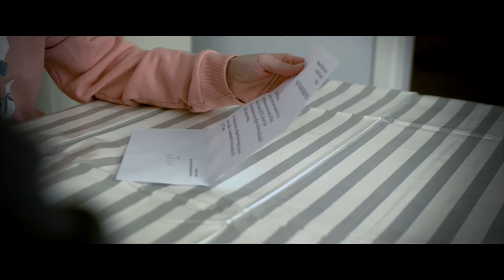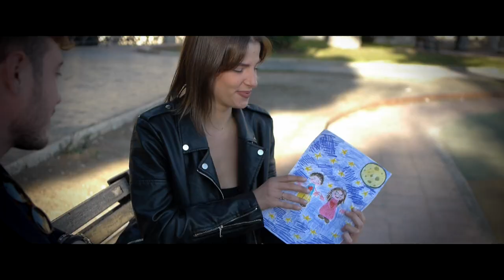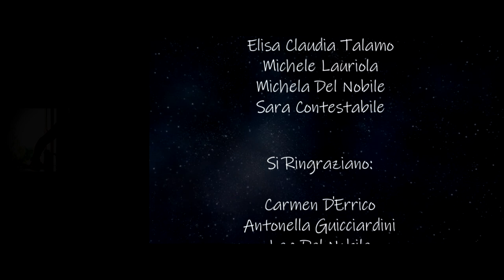Guicciardini - Oltre la Luna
Video & Montaggio: Francesco Ionata
Attori & Comparse: Lorenzo Salvemini, Beatrice Riccardi, Irene Riccardi, Luigi Fiale, Elisa Claudia Talamo, Michele Lauriola, Michela Del Nobile, Sara Contestabile.

"Il brano racconta, attraverso una similitudine, l'episodio avvenuto all’astronauta Michael Collins (Definito "l'uomo più solo dell'universo") nel corso dello “Sbarco sulla Luna” e la solitudine che viviamo nei giorni d’oggi (sentendosi soli anche se in compagnia) , in un mondo in cui prevale l'egoismo e la non condivisione.
Il tutto legato da un unico filo conduttore. L' Amore. Oltrelaluna."

Thanks to: Artist First, Gotham Dischi, Gotham Lab.